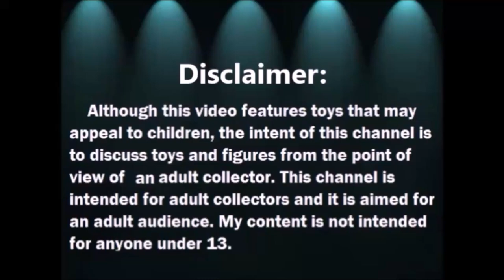Haul del Tianguis: TY Beanie Babies y mas